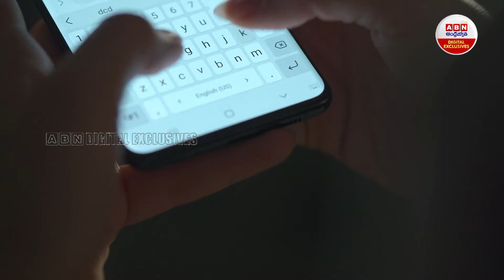Children Addicted to Online Gaming | ఆన్లైన్ గేమింగ్ కు బానిసలు 20శాతం పిల్లల్లో మానసిక సమస్యలు |ABN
Children Addicted to Online Gaming | ఆన్లైన్ గేమింగ్ కు బానిసలు 20శాతం పిల్లల్లో మానసిక సమస్యలు | ABN Digital